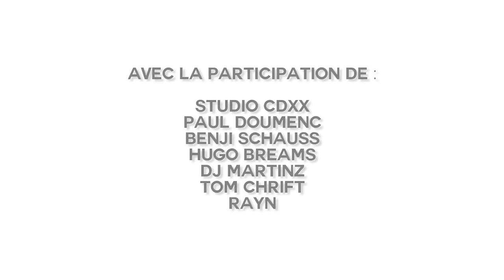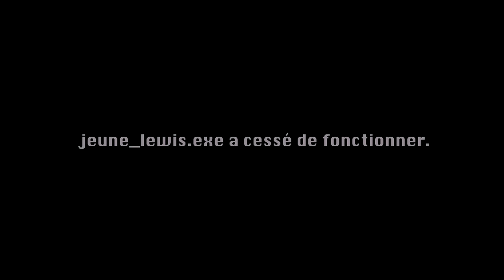Session Freestyle Pilote : Toulouse (Specy Men, BKL, Hipo...)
Le concept de "Session Freestyle Pilote" vise à réunir quelques artistes de la nouvelle vague émergente, dans les plus grandes villes de France, afin de mettre leur territoire en valeur. Cette première session se passe à TOULOUSE..

Artistes qui Freestyle : BKL, Specy Men, Diego, Fxll, Yelo, Hipo, Jeune Lewis (Wisley)

Production/Réalisation : TPZ
Enregistrement : CDXX
Ingé vision 1 : Benji Schauss
Ingé vision 2 : Hugo Breams
Photographie : Paul Doumenc
Mix/Master : Grin CDXX
Animation : DJ Martinz
Étalonnage/Montage : TPZ
Beatmakers : Super Ness, Santos, LSB, FeZus, Grin, Freyje, Trill Josh, Rilcy, Prymus, Oldasinus, Teeltos.

📌 Le fameux annuaire Toulousain (à lire), mucho love :

Au STUDIO "CDXX" pour leur accompagnement sur le projet, leur présence au niveau de la régie et mix/master du son.
Situé à l'arrêt "Saint AGNE" (ligne B du métro) c'est un studio à l'ambiance et l'équipe unique. Ouvert aux propositions de projets sérieux, ils proposent des services d'enregistrement, mix/master, tournage vidéo, décors, accompagnement artistique etc... la fafa 🤝 (j'y suis souvent).

Au frérot Benji Schauss à la caméra centrale, plans moyens et au cadre de l'introduction de la vidéo. Pour n'importe quelle prestation vidéo de grosse qualité (intérieur/extérieur), appelez le bon & polyvalent Benjos, vous ne serez pas déçu (d'ailleurs il stream aussi et c'est très drôle). Pour l'anecdote, c'est lui le caméraman officiel de @Djilsi .
▶️ À retrouver sur : @benjischauss

À mon acolyte des vidéos IRL, Hugo Breams que je ne présente plus, aux gros plans de la session. Une âme de réalisateur cinématographique depuis toujours, en pleine ascension. Pour des tournages en tout genre, c'est également votre Homme mes amis (ses Aftermovie pètent de fou).
▶️ À retrouver sur : @hugo_breams

À mon bon vieux Paul Doumenc, premier vidéaste toulousain avec qui j'ai travaillé, les vrais le savent lol. Performant sur n'importe quelle captation vidéo, photographe de compétition, il est trèèèès fort en MOTION DESIGN (c'est son péché mignon) n'hésitez pas à aller lui proposer vos projets !

Au futur Dj Snake, un honneur d'avoir eu DJ MARTINZ aux platines pour le feu qu'il a mis lors de cette session, c'est vraiment un bon, à peine eu vent du projet direct chaud. Retrouvez-le dans les club et bar les plus chauds de Toulouse de nombreux soirs de la semaine !
▶️ À retrouver sur : @martinz_dj

Au vidéaste le plus drôle du sud et d'ailleurs aka @Djilsi  pour sa présence lors du tournage et à la scène d'introduction. En vrai c'était pas une scène mais totale impro et j'ai kiffé le tâcler gratuit plusieurs fois, bisous frérot.
▶️ À retrouver sur : fait pas genre tu le coco pas tssss

À tous les beatmakers pour l'envoi de vos prods sur l'adresse mail, on en a kiffé énormément mais on ne pouvais pas tout mettre, les boules... continuez d'en envoyer sur si jamais...

Aux bons Tom Chrift et Rayn Beatz pour leur coup de pouce sur du matériel. Le premier est l'un des compositeurs des plus humains jamais rencontré. Le second a déjà enregistré au moins un son de vos rappeurs préférés; mention spéciale aux JAM SESSIONS qu'il organise, il fait vivre la musique toulousaine à son échelle, et ça c'est beau.
▶️ À retrouver sur : @tom_chrift / @raynbeatz

Un grand merci également à tous & toutes, vous, qui m'avez donné la force de réaliser un épisode comme celui-ci. C'était, pour moi, un rêve, de pouvoir porter au grand public un tel projet, je pense aujourd'hui, qu'on aura écrit ensemble une nouvelle page sur le livre du rap toulousain. Mention spéciale à Mark, notre hôte du AirBnB loué pour l'occasion : love u et merci pour cette rencontre 💛.
Force à nous, à notre belle ville, à nos talents, à nos valeurs, et force à ceux qui n'ont pas la chance d'être ici (lol).
À dans 10 ans.

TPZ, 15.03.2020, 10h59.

Concept inspiré du Rap à l'état brut. Si vous en voulez d'autres du même style, faites péter celui-ci et aller donner la force aux collègues de Grunt qui sont expert depuis des années dans ça. 🖤